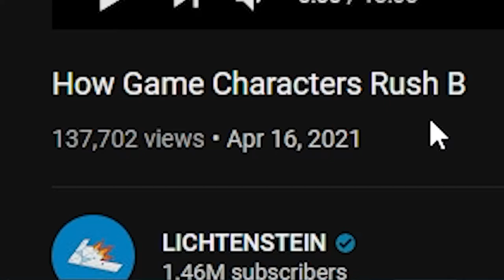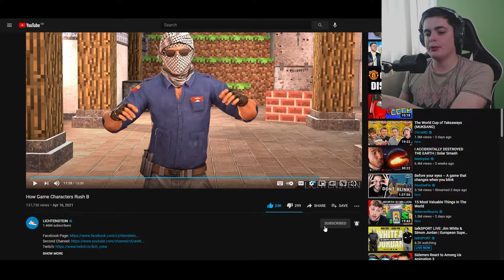How Game Characters Rush B Reaction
This is my Reaction to 'How Gamers Rush B' by LICHTENSTEIN

Please, please, PLEASE check out his channel!